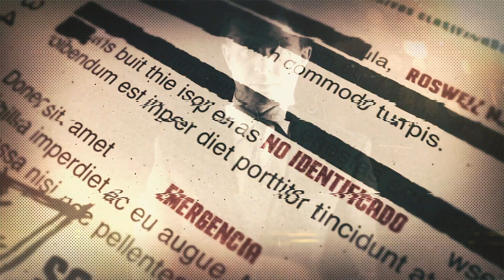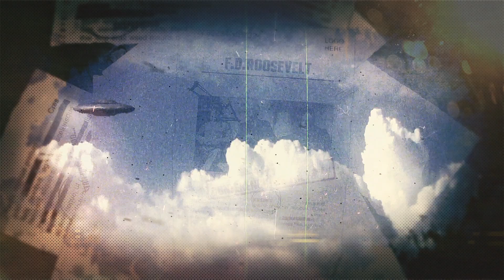Question Everything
Este video es la introducción de una serie de 3 episodios de "Question Everything". Blog creado por Alejandro Stojanovic.

"Todo lo que nos rodea es falso e irreal. Es falsa la historia que nos enseñaron. Falsas las creencias económicas que nos imbuyeron. Falsas las perspectivas mundiales que nos presentan y las disyuntivas políticas que nos ofrecen. Irreales las libertades que los textos aseguran. Volver a la realidad es el imperativo inexcusable".

 -Raúl Scalabrini Ortiz